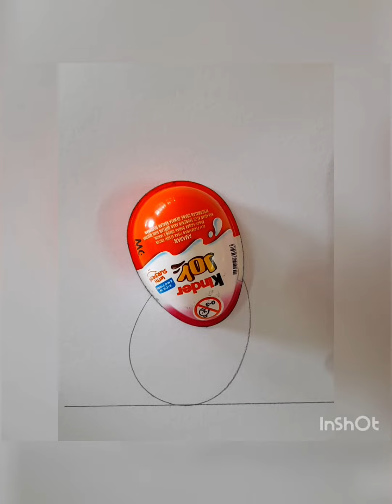How To Draw A Rabbit With Simple Step easydrawing rabbit Music: Another time Musician: LiQWYD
Musician: LiQWYD